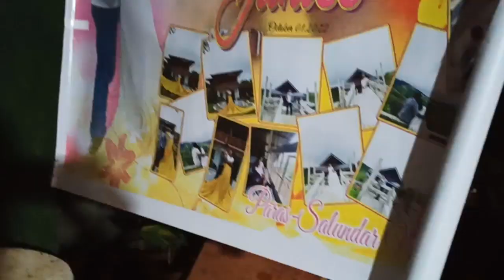Paras-Salundar Wedding Day Sa Bukid Sa New Eden Pangantucan | Kasalan Sa Probinsya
As Per Request the shortest version of The Wedding Day of Janice and Harold 'Paras-Salundar Nuptial' Sa kasalansabukid kasalansaprobinsya sa Barangay New Eden, Pangantucan, Bukidnon na medyo Pinabongga Dahil Daming Lechon Baboy, at iba't iBang mga pagkain tulad ng Pork Humba, Crispy Pork Ribs, Kalderetang Baboy, Sinabawang Baboy, Adobong Baboy at marami pang iba

Ang sarap mamuhay sa Probinsya lalo na kung ang pag-uusapan ay tungkol sa mga
pagkain